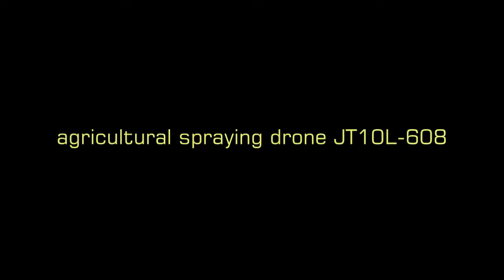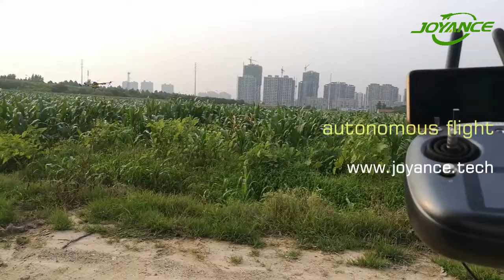agricultural spraying drone JT10L 608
The agricultural spraying drone in the video is for our Ecuador customer.

All the agricultural spraying drone we sell out are ready-to-fly.
Before despatch, every agricultural spraying drone is 100% tested and has to pass through a rigorous quality control test to confirm it meets the highest standards in performance and durability.

Autonomous agricultural spraying drone features:
1) Efficient
Joyance spraying drones are with much longer drone width, and much bigger spraying span. They can spray more land in same time.
2) Effective.
As every nozzle of Joyance agriculturer UAV duster crop sprayer is under the drone propeller so the pesticide fog can be directly sprayed to all levels of the crop.
This is possible due to the strong air flow generated by the propellers, so every nozzle is highly effective.
3) Easy to operate.
Joyance pesticide spraying drones are equipped with a specially designed pesticide spraying method. Even a beginner can operate the spraying drone very easily and efficiently.
A single finger can operate the drones forward and reverse movement at an assigned speed, while maintaining the same altitude and trajectory.
4) Easy to transport.
Joyance fumigation drones have an umbrella design folding frame so it's convenient to fold and transport.
5) Works continuously.
As there are six axles, Joyance drone agriculturer sprayer can work continuously and the even distribution of the workload, allows the motors to easily bear the workload.
There's considerable time saving due to the avoidance of a cooling down period for the motors.
6) Quality control.
Before despatch, every drone for spraying pesticides is 100% tested and has to pass through a rigorous quality control test to confirm it meets the highest standards in performance and durability.
7) Neat design.
Joyance AG drones adopt a special wiring board to assemble the electric motor and ESC, which ensures the internal wires are neatly arranged.
8) Easy to maintain and repair.
Joyance Tech always utilize high grade drone crop sprayer components. As the parts are interchangeable, therefore the maintenance costs are very low.